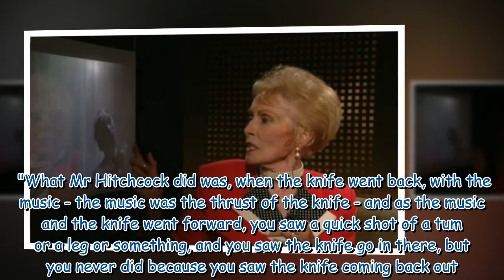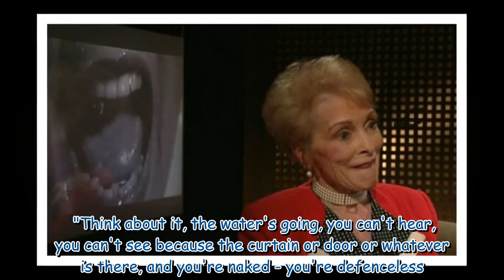Janet Leigh refused to shower after iconic Psycho scene 'Why would I?'